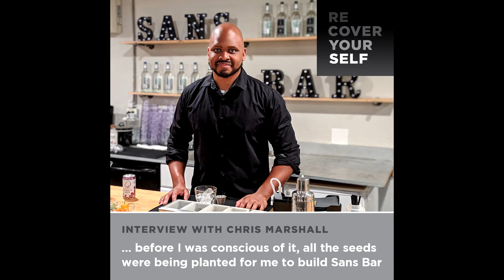Chris Marshall: Recover Yourself with MartinJon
Chris Marshall is the Founder of Sans Bar in Austin TX. He is passionate about the Zero Proof Movement and Sans Bara is a 0.0 Bar spreading this passion to everyone they touch. Creating a safe environment for all those who want to have a good time without alcohol, is at the core of everything Sans Bar. Chris and I talk about sobriety and the different stages of sobriety. We also address how big alcohol continues to attempt to own a piece of the health and wellness industry.

This episode ends with Chris walking us through three different zero Proof Cocktails. He introduced me to ArKay, an alcohol alternative company making all sorts of options for a sophisticated palate and made an ArKay and Coke. From there he made a Classic Mule with a Dry Soda Ginger. Dry Soda has been making grownup beverages for 15 years unbeknownst to me. Then he prepares a Paloma with BarSmith Mix.
Here are those recipes for you

ArKay and Coke
1.5 oz ArKay 0 Proof Scottish Whiskey
3oz Coke

Mule
3 oz Dry Soda Ginger
.5 oz Fentimens Ginger Syrup
.5 oz Sans Bar Roesmary Simple Syrup
Citrus Twist

Paloma
3 oz H2OPS Water
2 oz Topo Chico
1 oz Barsmith Paloma Mix
Dry Blood Orange Wheel

This episode and many to follow are going to be hosting ArKay giveaways. I am giving away the ArKay Vodka Flavored Drink For this episode.

Dry Soda has also offered up some mocktail recipes you can get

Also, follow Chris  @Sans_Bar on Instagram
Pictures for this episode were provided by the amazing photographer Vicki Quintero who I encourage you to follow at @quicki_vintero on Instagram
And all the wonderful companies that contribute to the sober beverage options. @arkaybeverages @drysoda @barsmithmix

Be sure to stay in touch with Sans Bar as they are doing a PopUp tour across the US in 2020, Locations listed below:
SANS BAR 2020 TOUR
NYC 3/28
Boston MA 8/1
San Francisco CA 8/15
Reno NV 9/12
Phoenix AZ 10/17
Birmingham AL 11/14

If you would like to be a guest and share how you’re recovering yourself - Contact me through my website MartinJon.com.  Follow me on Instagram at @MartinJon to learn more about how I am spreading my Recover Yourself message.